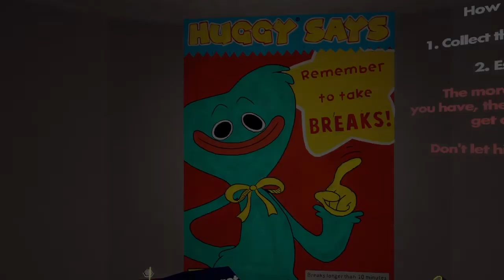REC ROOM POPPY PLAYTIME WITH FAMILY (VERY FUNNY)